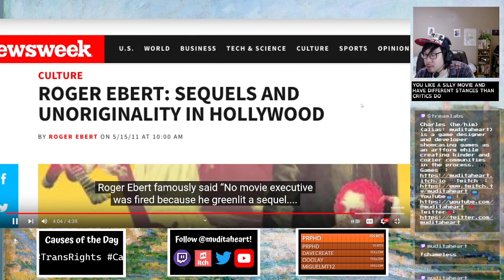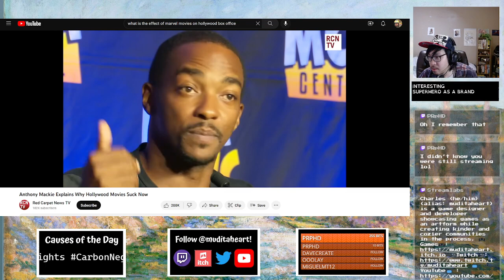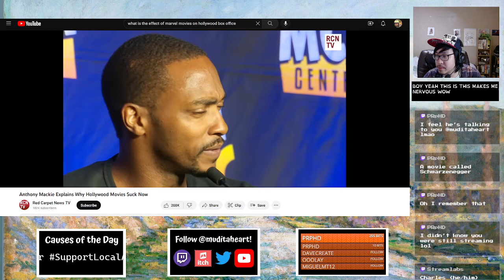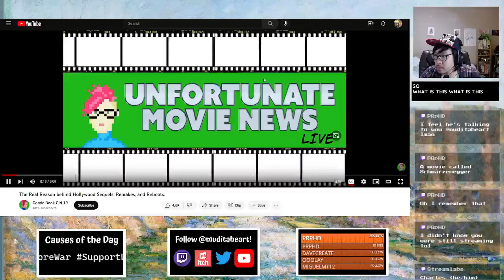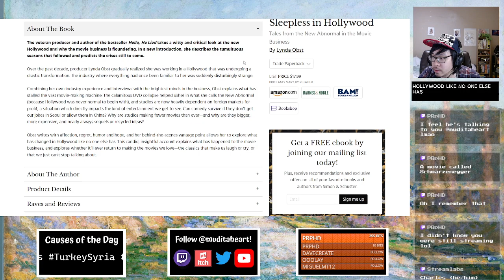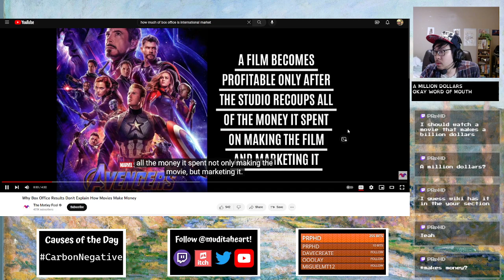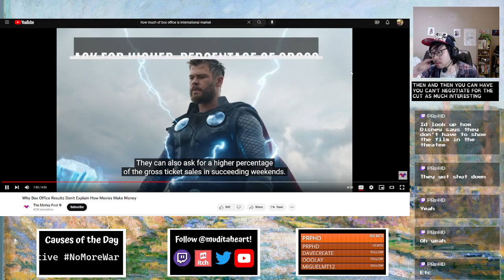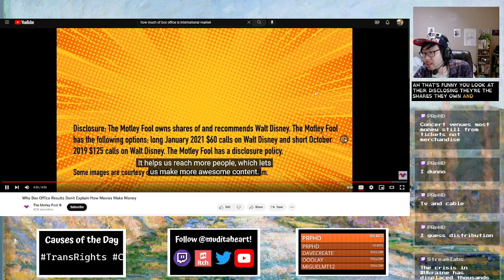Why Hollywood Keeps Making Bad Sequels | Muditaheart Live